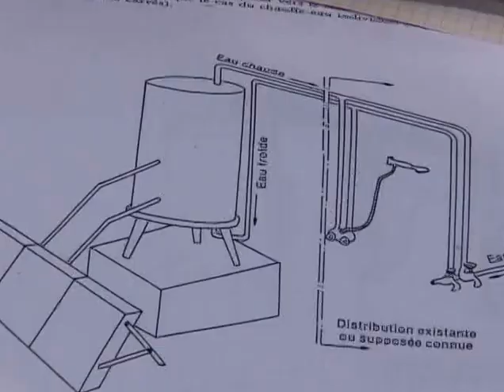Construction chauffe eau solaire // EpiCeRiCoRdS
Petit atelier en vidéo pendant les rencontres AMP de 2006.